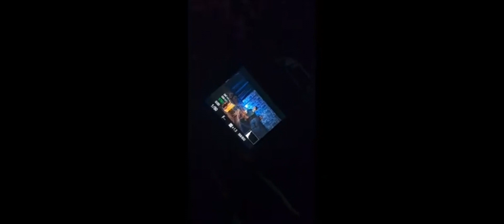October 18, 2023